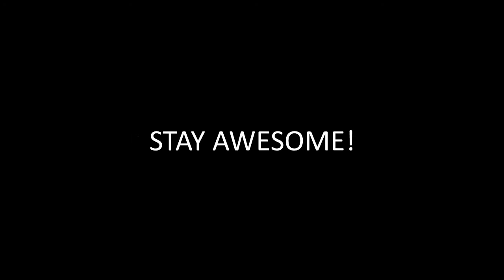I BUILT THE SAME HOUSE ON TOP OF EACH OTHER! WORLD HEIGHT CHALLENGE!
In this video we build a skyscraper of the same house on top of each other. It's a stupid idea but I did it anyway. Hope you enjoy!

Hi, my name's OxygenDuck, a content creator who aims to make light hearted, family friendly and fun content. I would like to make entertaining videos that bring some relief to your day. Have a great day!